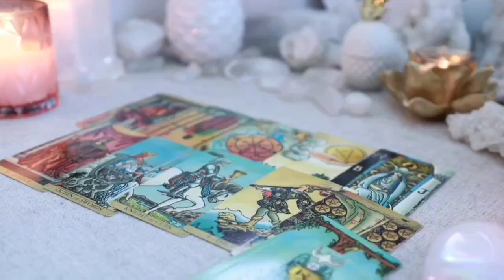AQUARIUS 🍂 A Quiet Shift Will Transform Your Life… Are You Ready for the Change?🔥TAROT TODAY